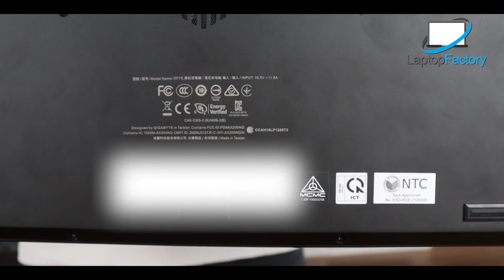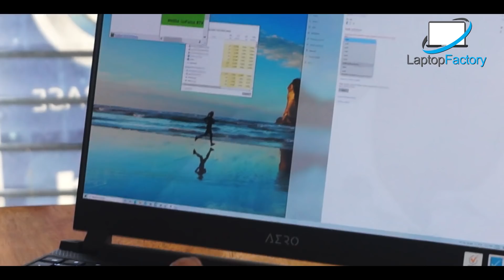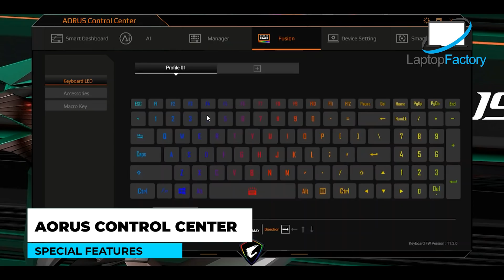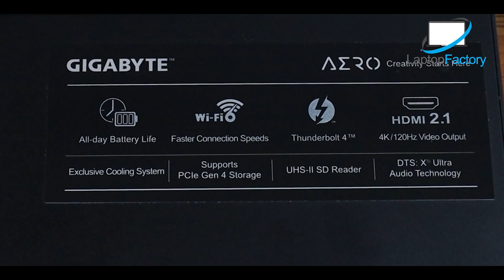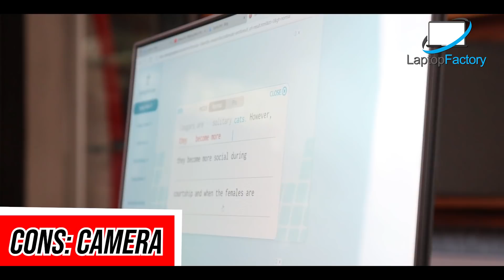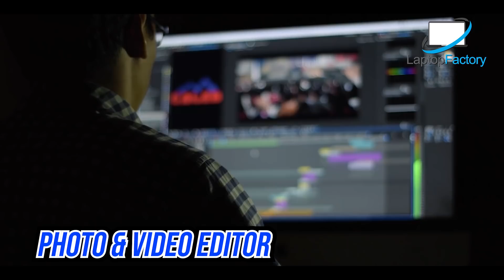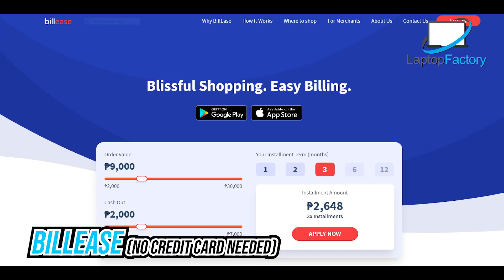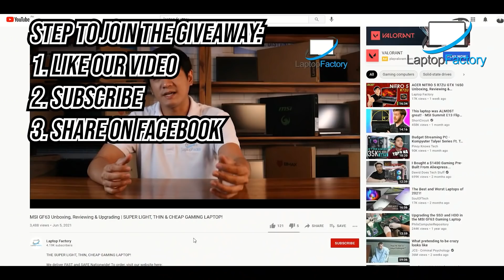GIGABYTE AERO 15 OLED - The Editor's Dream Laptop W/ 4K OLED Display!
FOR WINNERS, MESSAGE US HERE ON VIBER:
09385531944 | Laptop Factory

1.) LIKE
3.) SHARE (In any social media platforms)

IF WE HIT A BIG NUMBER OF SUBSCRIBERS, WE WILL GIVEAWAY A LAPTOP!

Timestamp:
0:00 - Intro
2:11 - What's Inside the Box?
3:30 - Appearance
6:12 - Specifications
10:36 - Gameplay
11:25 - Chassis Removal
13:41 - Conclusion